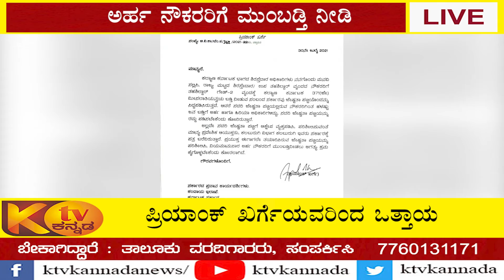ಡಾಲರ್ ಮಹೇಶ್ ಕೊಲೆ ಕೇಸ್- ಐವರನ್ನು ಬಂಧಿಸಿದ ಪೊಲೀಸರು....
ಡಾಲರ್ ಮಹೇಶ್ ಕೊಲೆ ಕೇಸ್- ಐವರನ್ನು ಬಂಧಿಸಿದ ಪೊಲೀಸರು. @KtvKannada